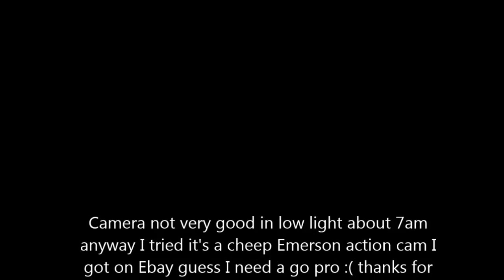Flying the UMX Pitts hole 7 LLCC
Early morning flight UMX Pitts a little windy